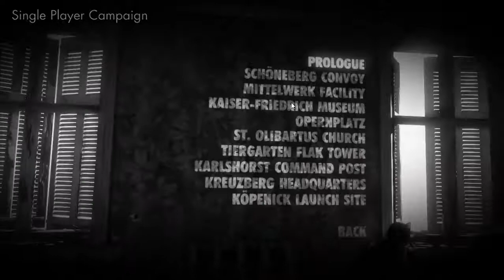KOPENICK LAUNCH SITE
Sniper Elite V2; Gameplay